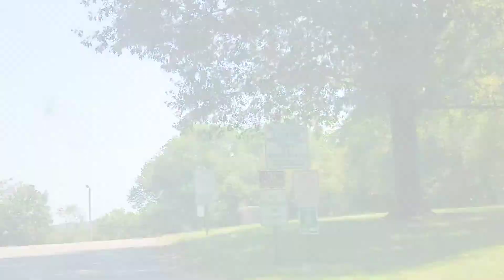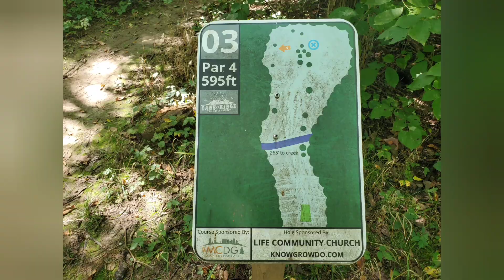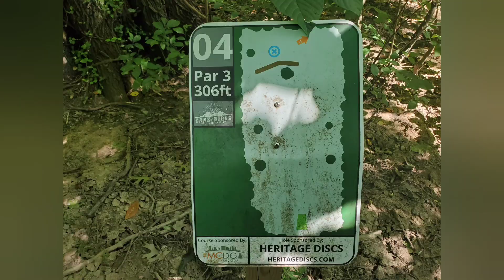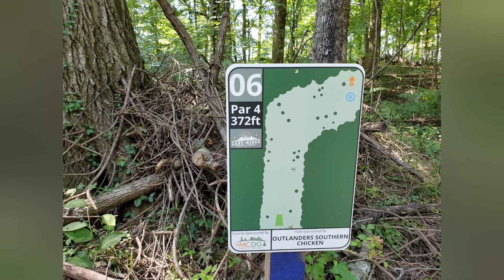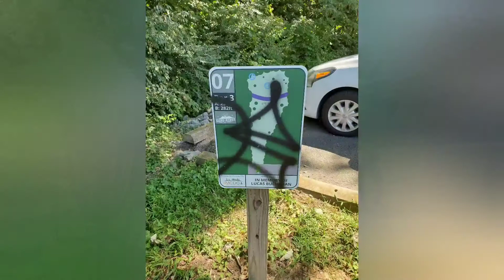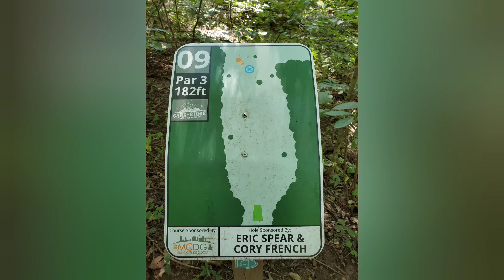Cane Ridge Advance Front 9 Practice Round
This is the front nine of Cane Rdige Disc Golf Course in Nashville Tennessee. Found us as Josh is getting ready for the Music City Open!!!